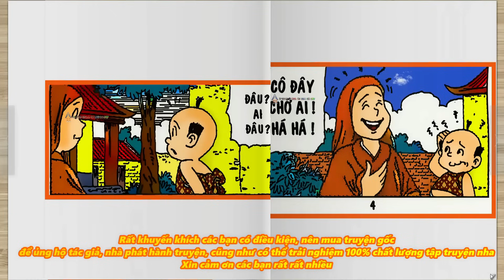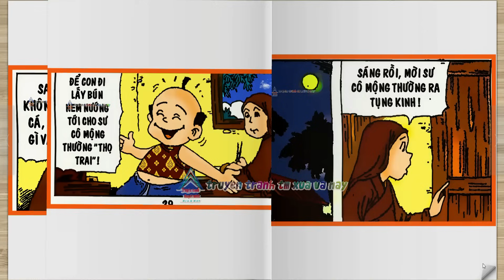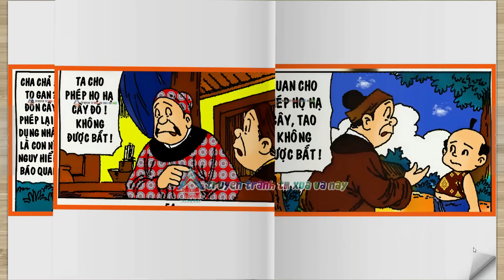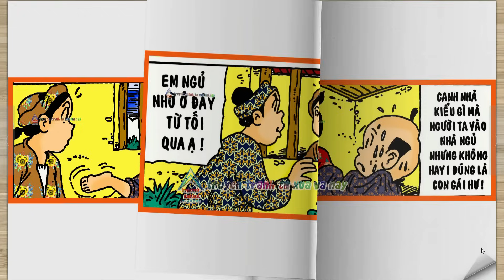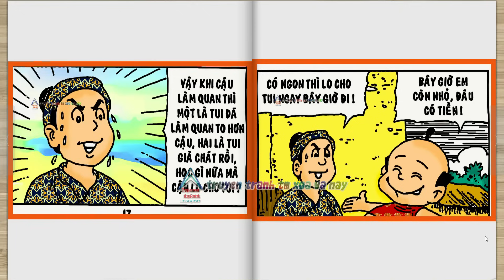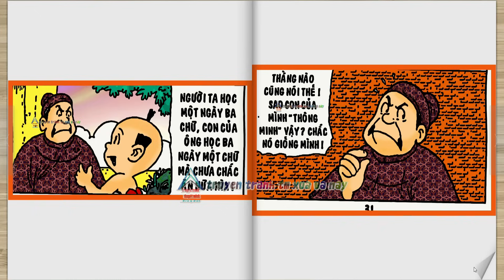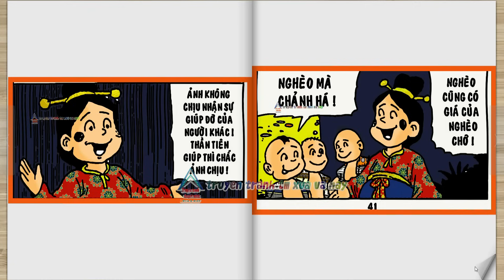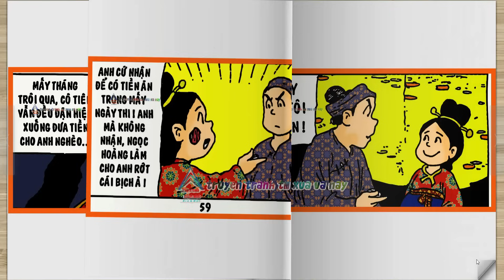Trạng Quỷnh Màu - Truyện Ngắn Chọn Lọc I Tập 168 : Lệnh Bà Đi Tu @truyentranhxuavanay ​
👦🏻👉 Nhà Xuất bản : Đồng Nai
👦🏻👉 Biên Tập : Nguyễn Thị Hồng Tươi
👦🏻👉 Trình bày vi tính: Lam Huyền Thư